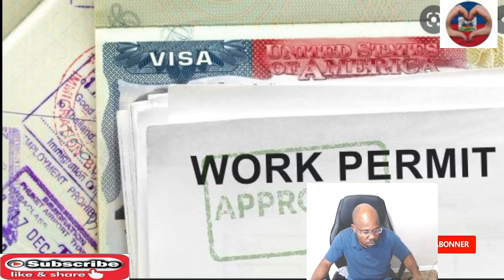men kijan pou nou menen batay pou jwenn kat travay la